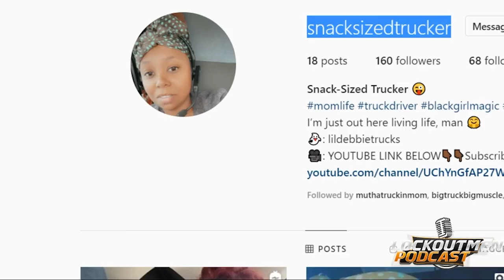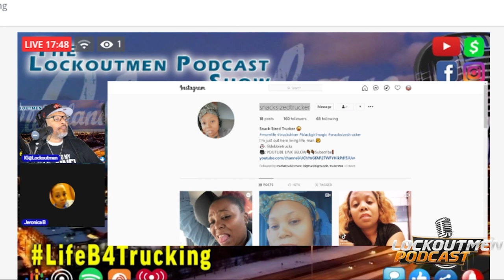A Small Person Driving A Big Rig | Life B4 Trucking # Snack Sized Trucker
Life B4 Trucking:
In this episode Lockoutmen Park And Politic With Snack Sized Trucker,